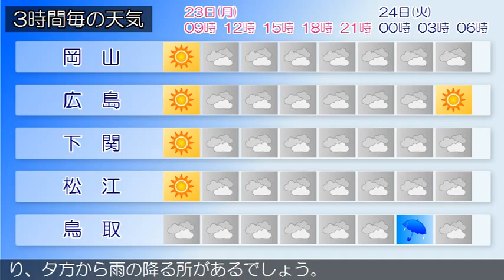2015/11/23 中国地方の天気予報 朝